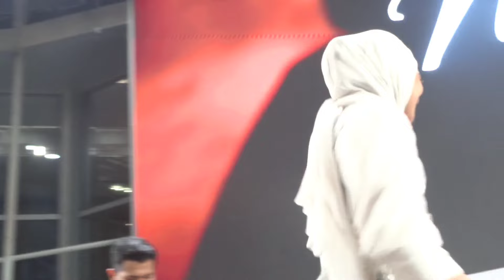Nonton Konser Nabila Taqiyyah Paling Depan Di Mall Gandaria City 2024